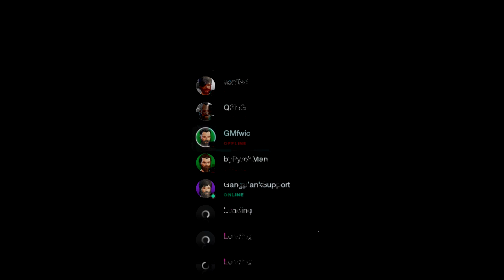New World - Fresh Start Server Top 100 Blocked Players pt.1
Have Fun, Keep it Friendly, Socialize, behave maturely and treat others with respect.

If you are reading this, I want to tell you how much your support is greatly appreciated, and without you none of this would be possible. As you may know streaming for me is a hobby, enjoyed with your company during my spare time. The support from you, and everyone else that watches, is what drives me to further progress and improve on the stream. Thanks again for all your awesomeness, and let's grow the community together!